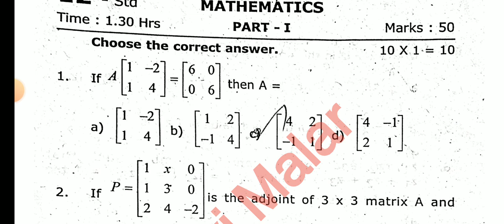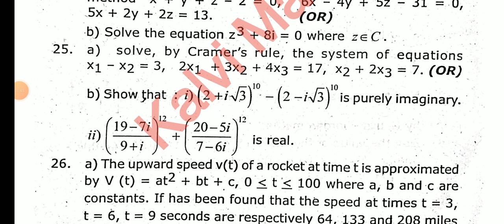12TH STD MATHS FIRST UNIT TEST JULY-2023 SALEM DISTRICT'S QUESTION PAPER 12TH MATHS UNITTEST-1🔴💯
12TH STD MATHS FIRST UNIT TEST JULY-2023 SALEM DISTRICT'S QUESTION PAPER 12TH MATHS UNITTEST-1🔴💯